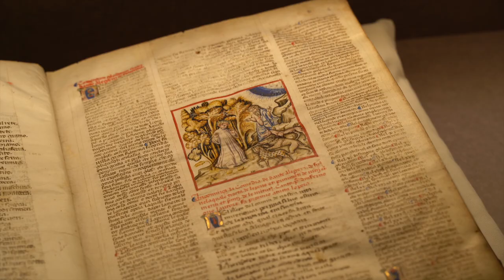Il Codice Gradenighiano in mostra alla Biblioteca Gambalunga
Siamo entrati nelle sale antiche della Biblioteca per scoprire i preziosi manoscritti tra cui primeggia il codice Gradenighiano, lascito testamentario del cardinale Giuseppe Garampi.
Proseguono fino all’ 8 gennaio alla Gambalunga le celebrazioni per il VII centenario della morte di Dante Alighieri: in mostra le preziose testimonianze della Divina Commedia, dai manoscritti miniati del Trecento fino alle prime opere a stampa, insieme a libri, grafiche che documentano il mito di Francesca da Rimini